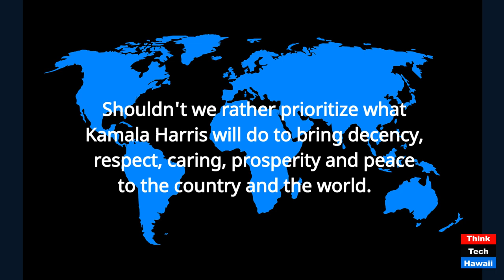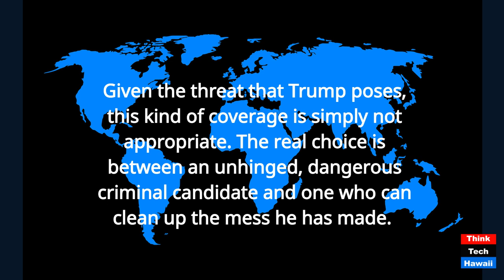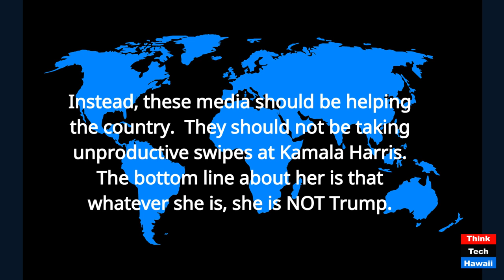Media Prioritization (ThinkTech Commentary)